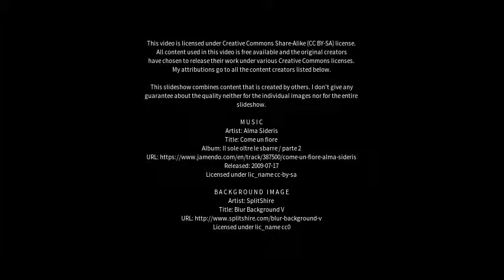Best places to visit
Best places to visit - Senieji Trakai (Lithuania) Best places to visit - Slideshows from all over the world - City trips, nature pictures, etc.